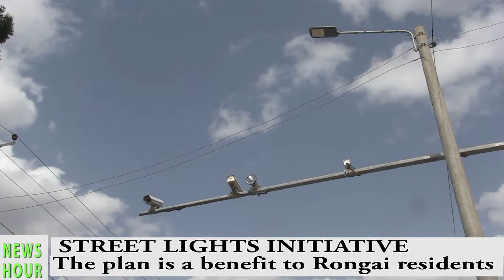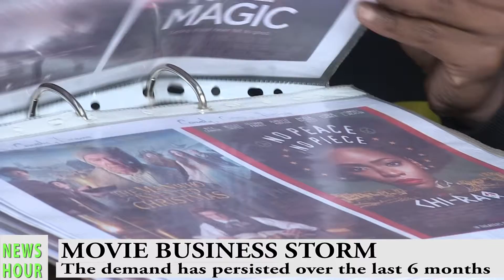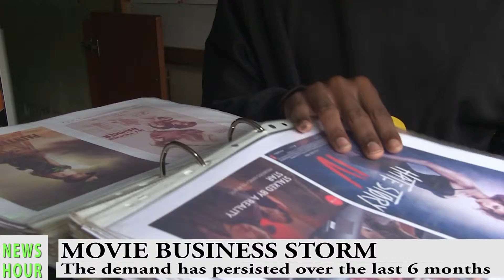NATIVES TV RONGAI NEWS FULL PACKAGE 2018 Y3S2